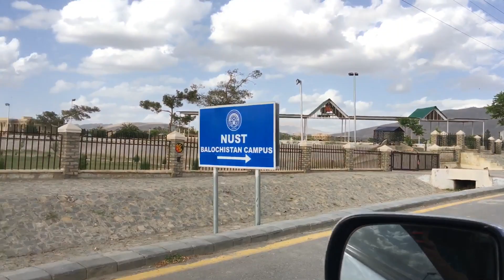Quetta cantt//Humara pyara Quetta janat se kam nahi😍